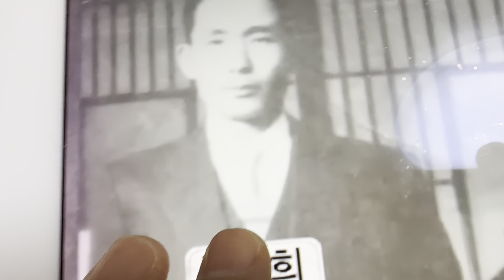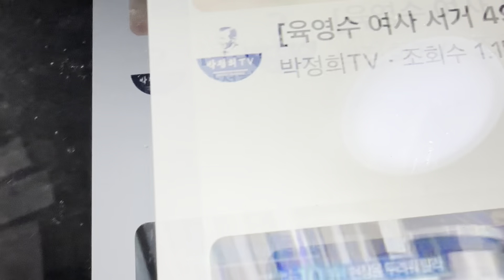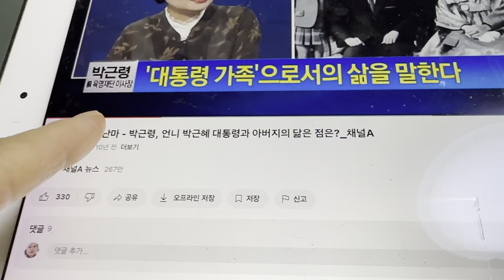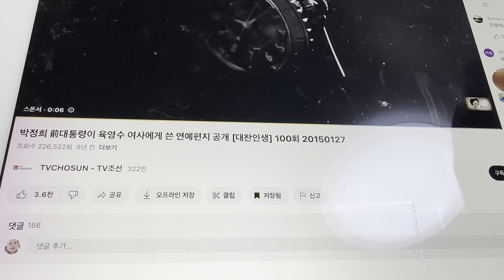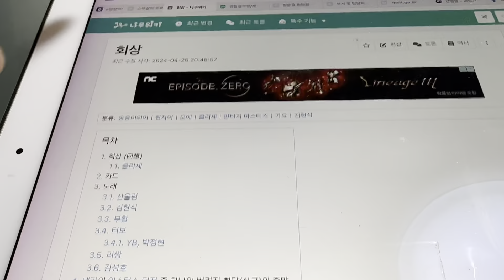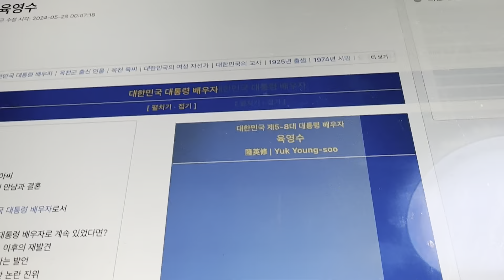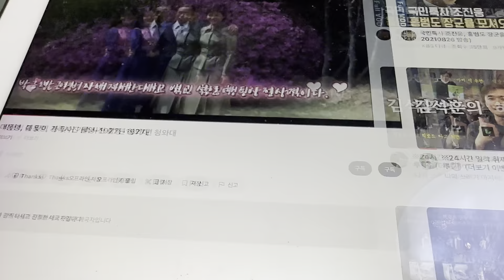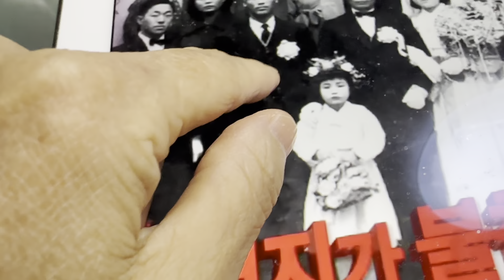박정희 육영수 수상하기 짝이 없네